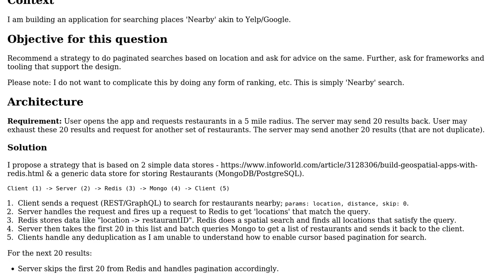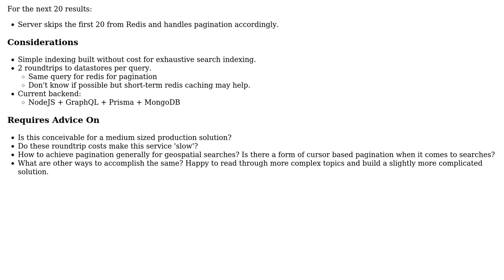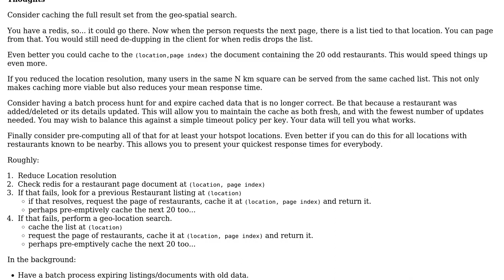Software Engineering: Data backend for a 'Nearby' places application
With thanks & praise to God, and with thanks to the many people who have made this project possible! You are responsible for your own actions.